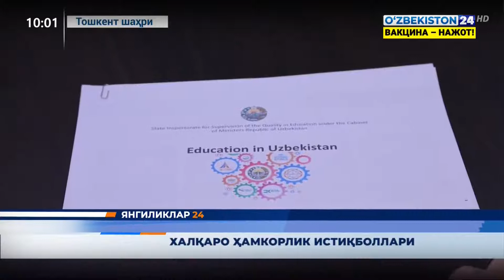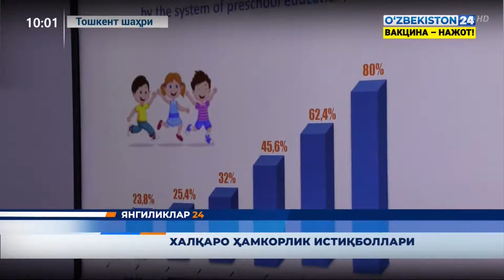Finlyandiya kompaniyalari taʼlim sohasi boʻyicha loyihalarni amalga oshirishga koʻmaklashadi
Oʻzbekiston24 telekanalida “Finlyandiya-Oʻzbekiston barqaror rivojlanish maqsadlariga erishishda taʼlimni rivojlantirish” mavzusidagi onlayn konferensiya tafsilotlari